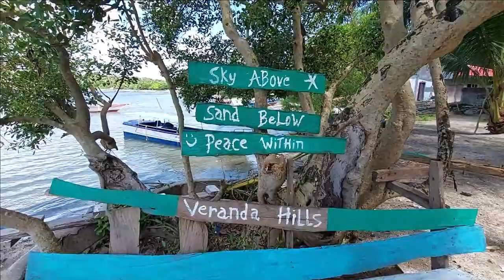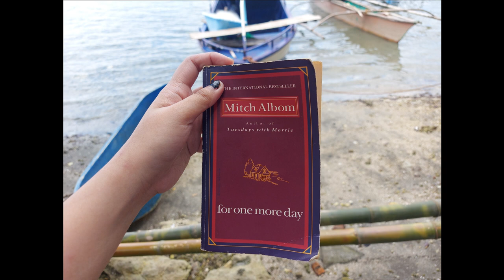Veranda Hills Beach Rest House, Padre Burgos Quezon, Philippines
This is our relative's rest house. I wanted to have some alone time for myself, away from everything, to reflect and think. So, I went to the countryside by myself. At first, I stayed here for 3 days alone, but at the weekend, some guests arrived. I enjoyed my 6 days vacation. This place is perfectly safe. You can have a house party with friends, a wedding reception, a batch reunion, or just a beach trip. You can enjoy the breath-taking view and the fresh air. I love stargazing at night! Please tell me what you think :)